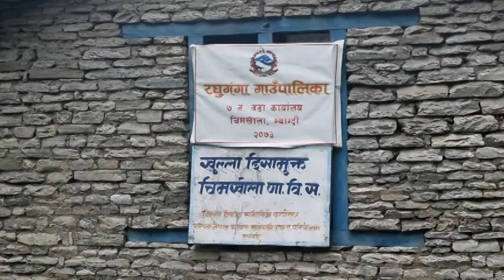चिमखोलामा सार्वजनिक सुनुवाई /buplice hearing chimkholaa/Raghuganga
म्याग्दीको रघुगंगा गाउँपालिकाको आर्थिक सहयोग र म्याग्दी मिडिया सोसाईटीको सहजीकरणमा रघुगंगा गाउँपालिका–७ चिमखोलामा २०७६ वैशाख ३१ गते आयोजित सार्वजनिक सुनुवाई ।